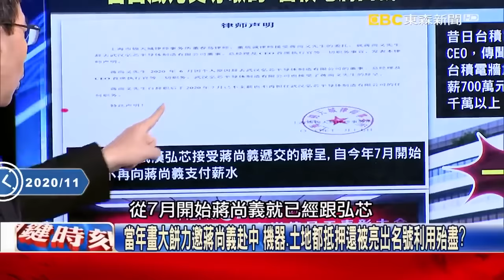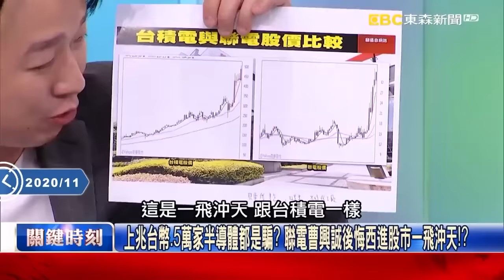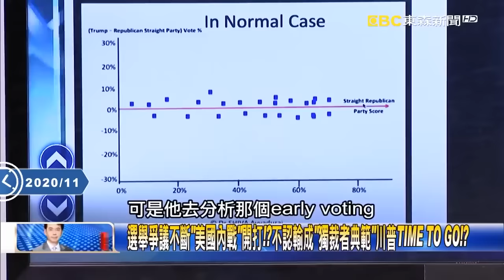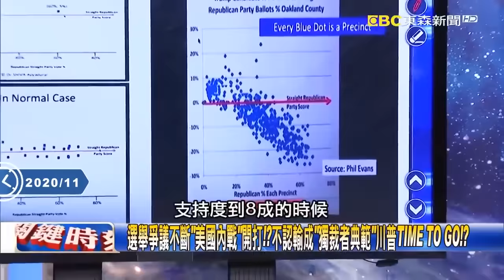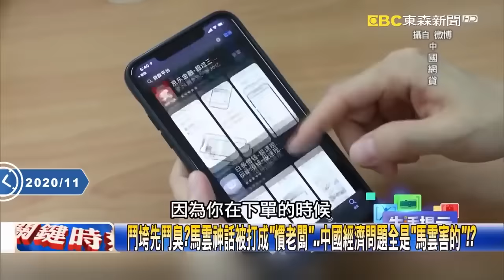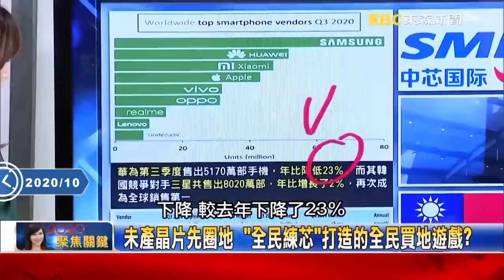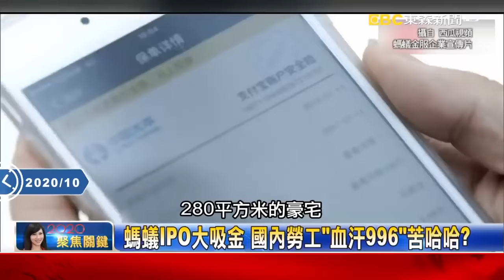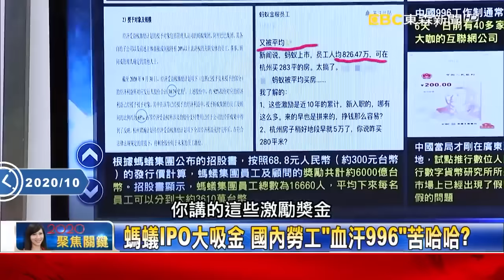【中國晶片夢】5500億丟水溝！武漢弘芯成世紀騙局 川普禁投資中企「徹底脫鉤」！？【關鍵時刻】-劉寶傑 黃世聰 李正皓 林廷輝 姚惠珍 吳子嘉 王瑞德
(00:00:00)昔台積電一人之下夜鷹首領超風光 如今整隻西進兵團有如噩夢驚醒！
(00:21:59)清華紫光等企業違約連環爆 地方政府缺錢只好「自籌財」源搜刮大富豪！
(00:25:45)中美罵戰再開！蓬佩奧喊「台灣不屬於中國」中媒反嗆蓬「使盡最後瘋狂」！？
(01:01:44)「促進雙循環」「創新型國家」 習近平五中全會的憂心？！

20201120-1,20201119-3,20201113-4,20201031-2